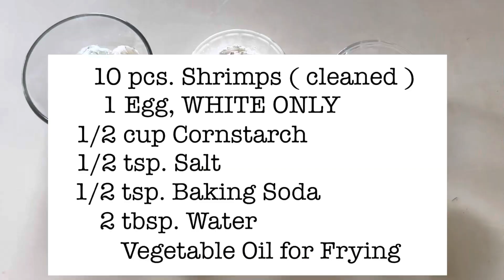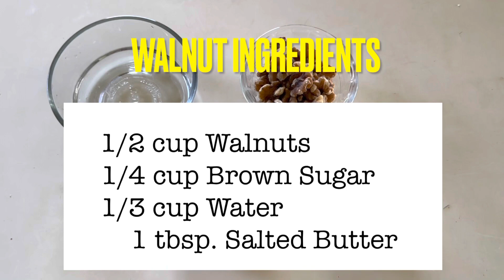Honey Walnut Shrimp | Easy Guide in Making Honey Walnut Shrimp | Restaurant Style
Homemade Honey Walnut Shrimp

Ingredients:
  10 pcs. Shrimps ( cleaned )
    1 Egg, WHITE ONLY
 1/2 cup Cornstarch
 1/2 tsp. Salt
 1/2 tsp. Baking Soda
    2 tbsp. Water

 1/2 cup Walnuts
 1/4 cup Brown Sugar
 1/3 cup Water
    1 tbsp. Salted Butter

   3 tbsp. Mayonnaise
   1 tbsp. Condensed Milk
   3 tbsp. Honey
   1 tsp. Lemon Juice

Enjoy Cooking and Happy Watching!

Mahalo,
Mina’s day Vlogs